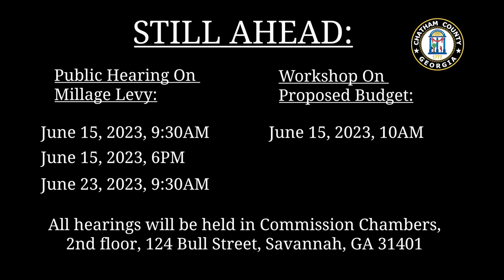Chatham County proposed FY2024 budget workshop and hearing remaining schedule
The Chatham County Board of Commissioners along with County staff are working to finalize the proposed FY2024 budget. There are several more opportunities for the public to be a part of that process, with a series of hearings on the proposed millage rate this week and next. You can find that schedule in the video below!